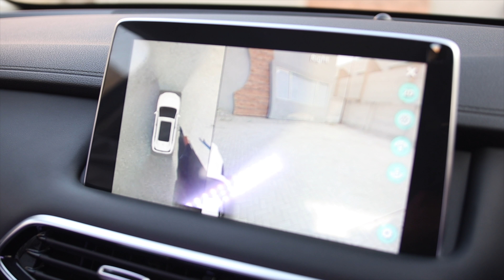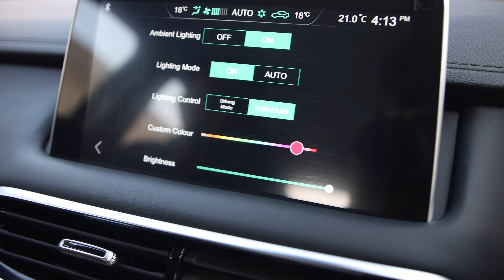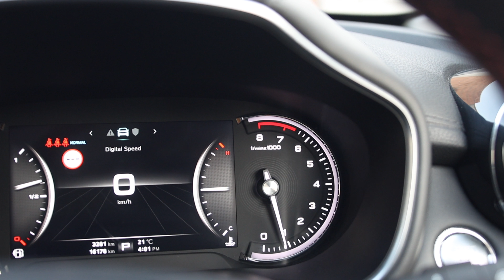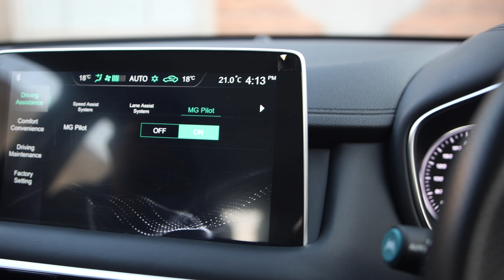MG HS First Look | 5.5 Million Gets You Alot of Car!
So in this video we are going to take an early look at the latest MG Hs which has been recently launched in pakistani market.